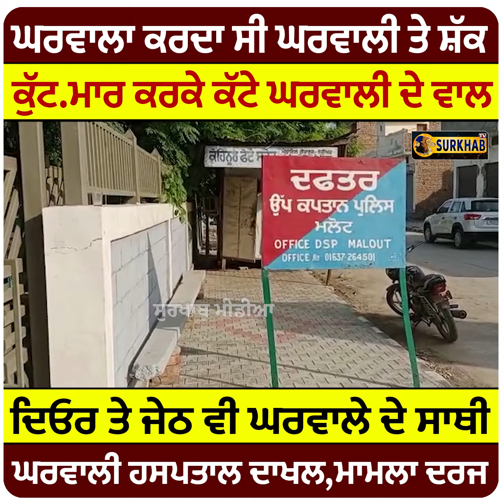ਘਰਵਾਲਾ ਕਰਦਾ ਸੀ ਘਰਵਾਲੀ ਤੇ ਸ਼ੱਕ | ਕੁੱਟ.ਮਾਰ ਕਰਕੇ ਕੱਟੇ ਘਰਵਾਲੀ ਦੇ ਵਾਲ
ਘਰਵਾਲਾ ਕਰਦਾ ਸੀ ਘਰਵਾਲੀ ਤੇ ਸ਼ੱਕ | ਕੁੱਟ.ਮਾਰ ਕਰਕੇ ਕੱਟੇ ਘਰਵਾਲੀ ਦੇ ਵਾਲ | Husband cut Hairs of his Wife